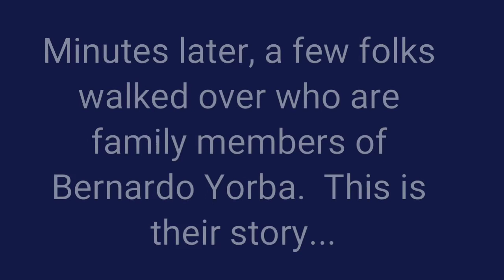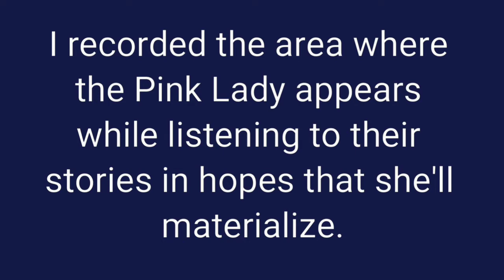Pink Lady Ghost - talking with family members of Bernardo Yorba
I hope you enjoy my vlog as I venture back down to the cemetery with my friend to see if we can capture the Pink Lady Ghost. As we were about to leave, three members from the Bernardo Yorba family show up and tell us some great stories.